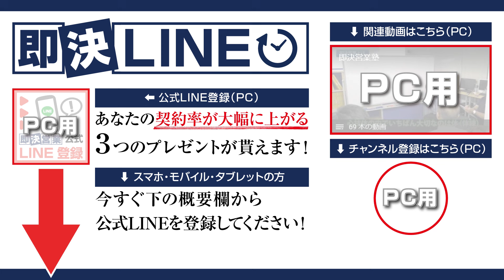【生き残る営業術】人生100年時代！AIに絶対負けない営業になる方法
【営業の最先端！AI時代に必要とされる人材の極意３選】
８割の営業マンが不要になる未来を想像できていますか？流れを読んで「今から」行動できる人だけが、人口知能に負けない人材になれます！AI時代を生き抜くための「３つの極意」とは？

■DVD商品
・即決営業セミナーDVD&CD（49,800円）

・魔法のセールストーク（1,650円）
・営業・即アポ（1,540円）
・即決営業の超準備（1,650円）